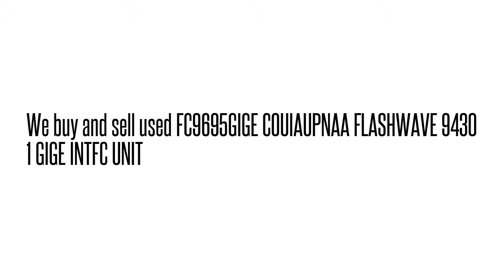FC9695GIGE COUIAUPNAA FLASHWAVE 9430 1 GIGE INTFC UNI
FC9695GIGE COUIAUPNAA  FLASHWAVE 9430 1 GIGE INTFC UNI We buy/sell used Fujtisu networking Equipment. Cash for your used Equipment.